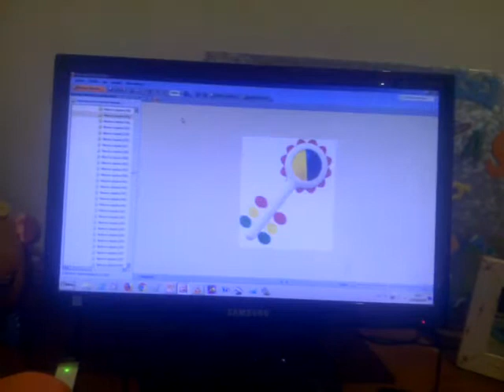La letra PS Logopedia